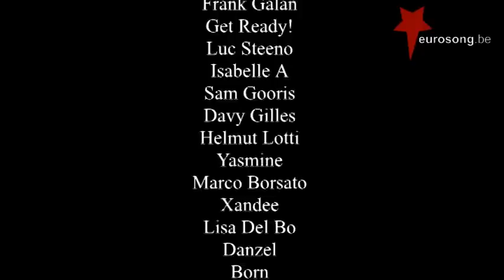Requiem voor de Vlaamse muziek.mpg